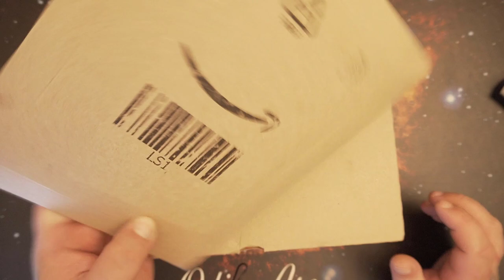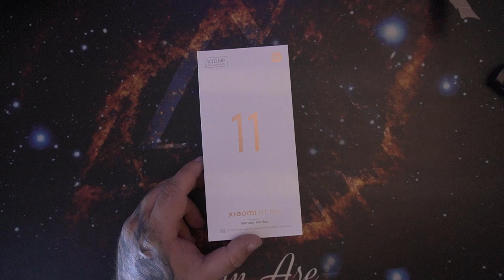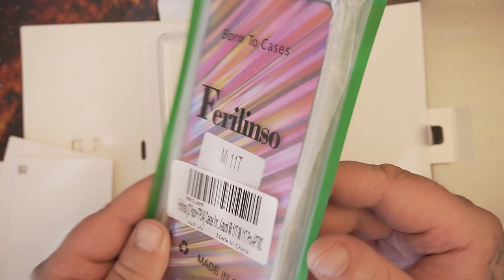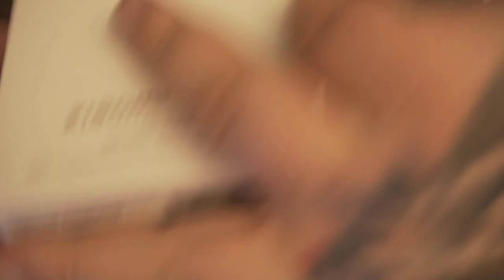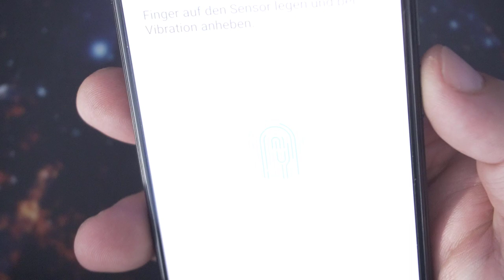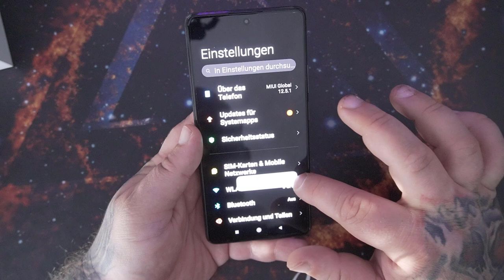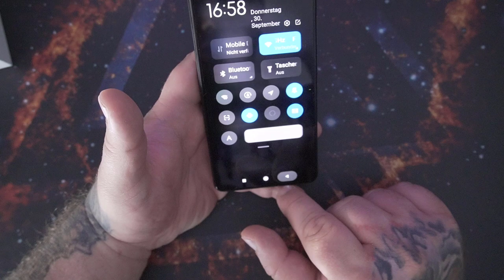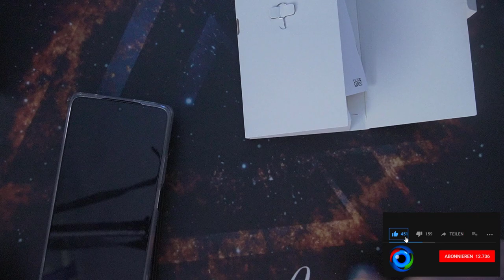[noch bearbeiten] Mi 11t Pro unboxing und Hands on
👍🖖🤟Mein Equipment👍🖖🤟
Ihr habt Bock mit mir zu zocken oder zu texten? Kein Problem:
PSN: odin_ase
Steam: odin_ase